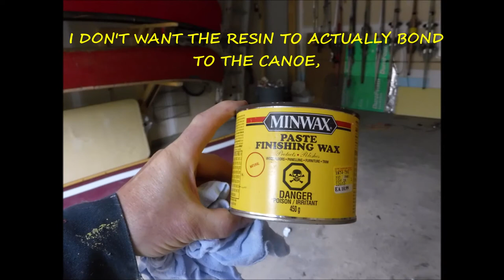HOW TO MAKE FIBERGLASS GUNNEL PROTECTORS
Save your wooden canoe gunnels from damage with a removable fiberglass protector